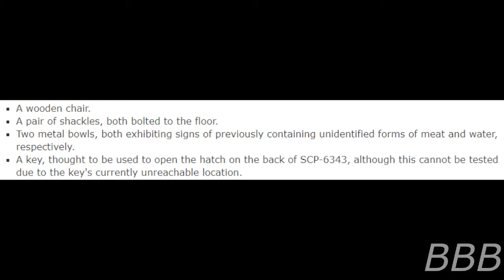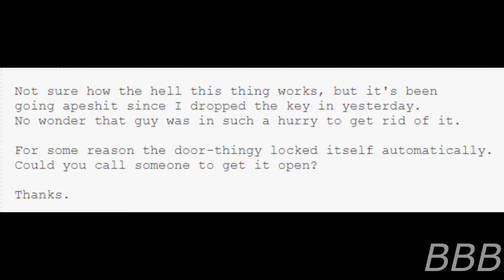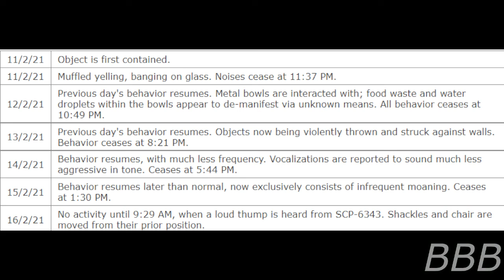SCP 6343 The Amazing Non Existing Beast!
SCP-6343 is a glass container that contains a "Non-existing Beast", which is evident due to the noises and movement made by said Beast.